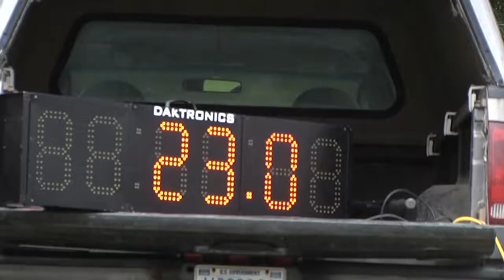DC and WV Army National Guard Best Warrior 2016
Four District of Columbia National Guard and six West Virginia National Guard Soldiers compete in the initial level of the Best Warrior competition. Activities include an Army Physical Fitness Test, land navigation course, firing weapons, ruck marching, obstacle course, a range run, warrior tasks, essay writing and standing before a board of senior noncommissioned officers.

Video by Staff Sgt. Aimee Fujikawa